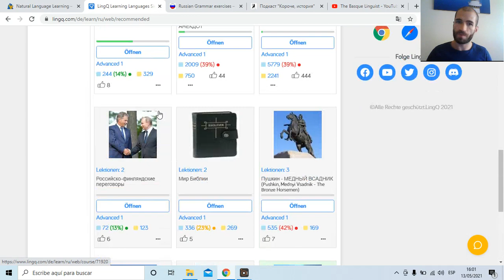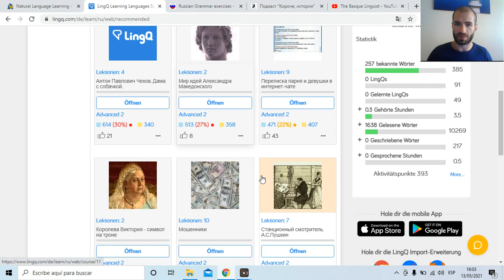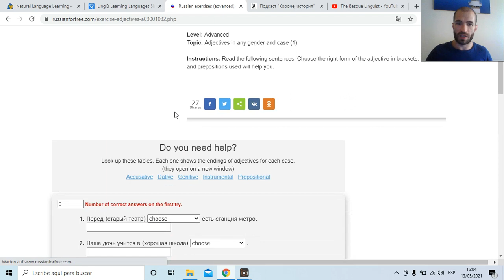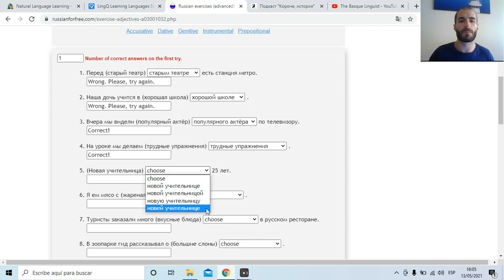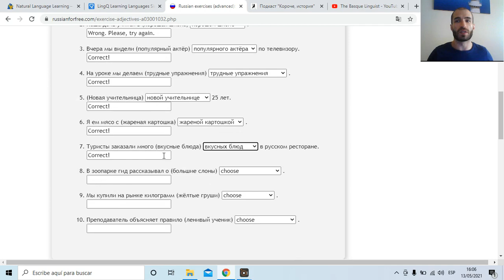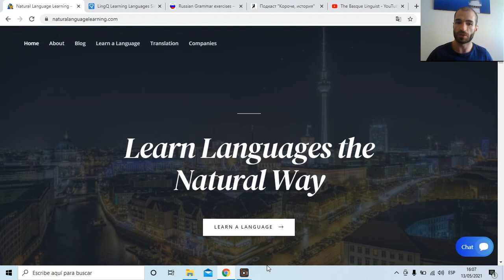C1 Russian in 30 days (Day 1: The Gameplan)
After learning Russian on and off for years, I'm going to get serious with it and get to C1 level, or die trying. I'm at around B1 level right now.
In 30 days, I will take an online test, to see the results.